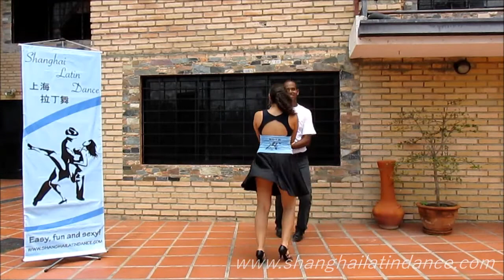media noche Couple - Avanzado 4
Shanghai Latin Dance

Pasos de Avanzado 4:

70 Chino
Carnaval Unisex
Media Noche
Melao
Quien dijo miedo
Sombrero Complicado Abajo
Tornillo Bonito

Bienvenidos a nuestro canal! Espero les guste!!